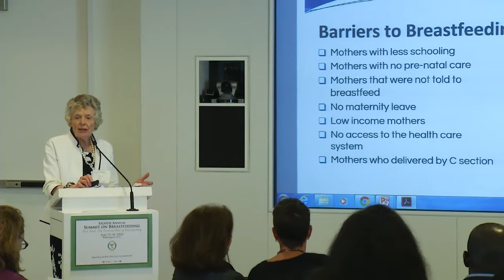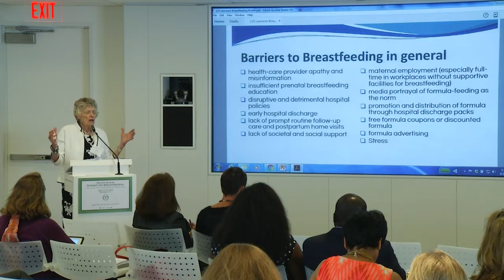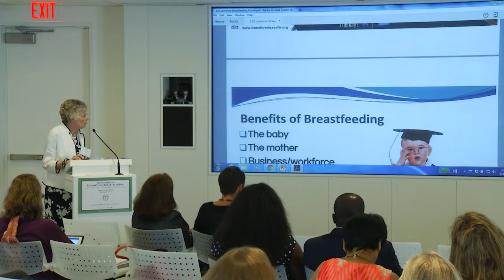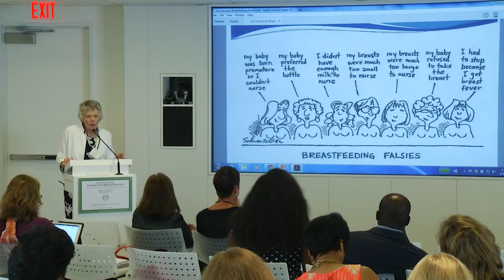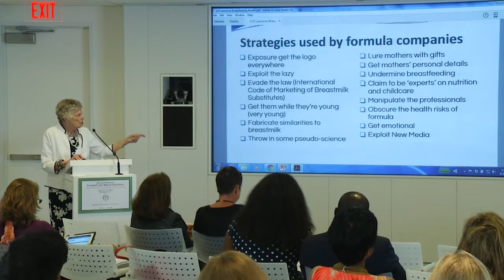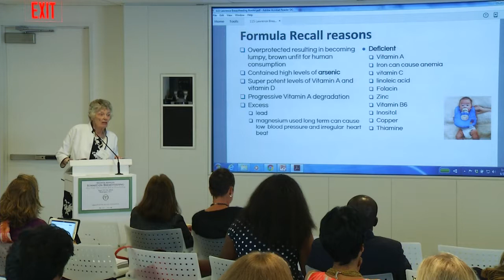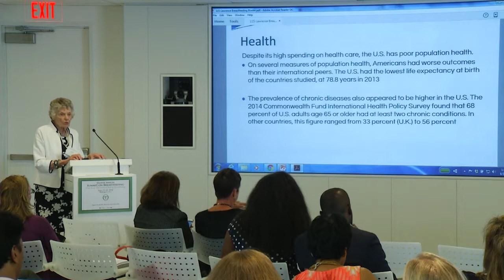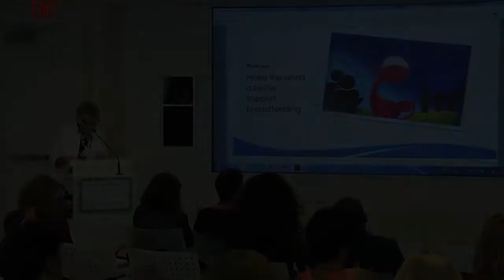Dr. Ruiz Holguin: Breastfeeding: A View from the Border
Breastfeeding: A View from the Border

 Rosalba Ruiz-Holguin, MD, MPH Project Coordinator/Chair Alliance for Border Collaboratives/Binational Breastfeeding Coalition